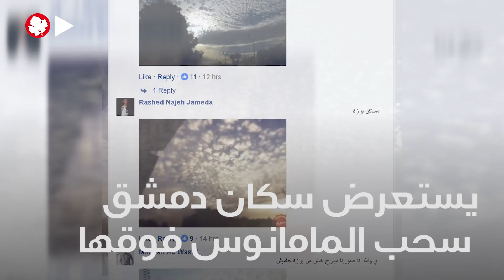سماء واحدة بمكانين.. أين أنت؟